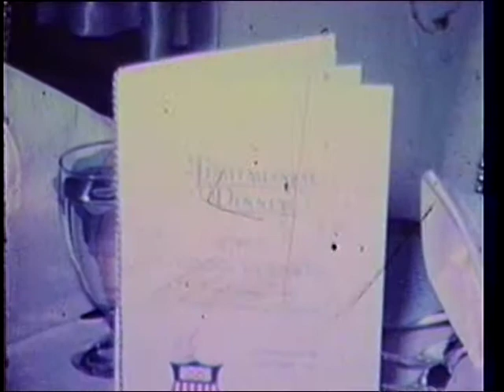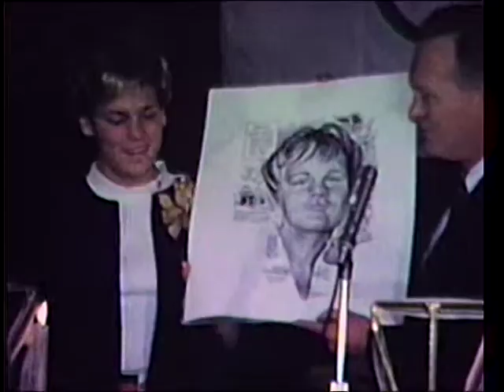GINNY DUENKEL PARADE AND DINNER.PART.1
THE 1964 PARADE AND DINNER FOR GOLD AND BRONZE MEDAL WINNER GINNY DUENKEL IN WEST ORANGE, NEW JERSEY